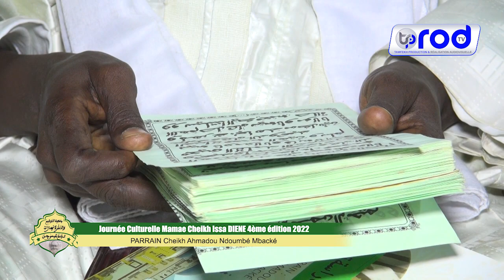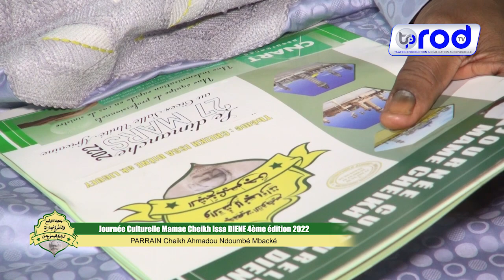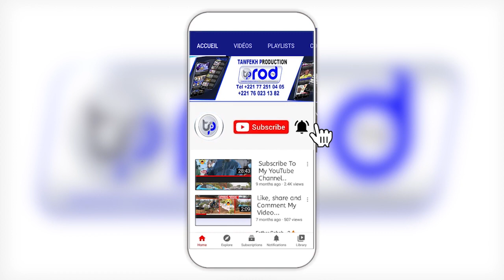Journée Culturelle Mamae Cheikh Issa DIENE DIMANCHE LE 27 MARS 2022 AU CICES